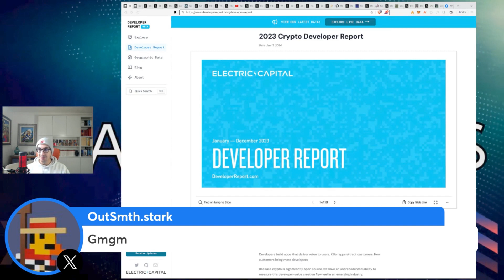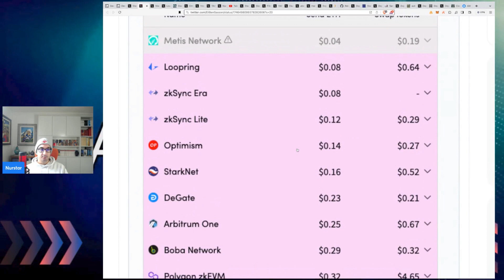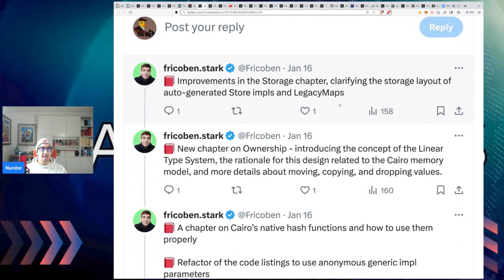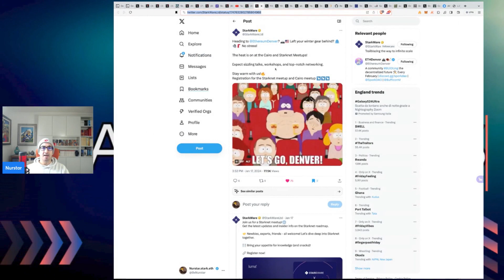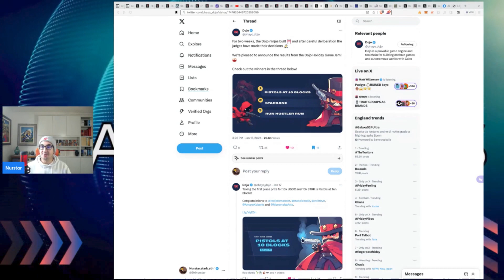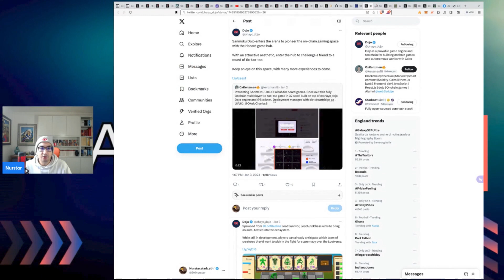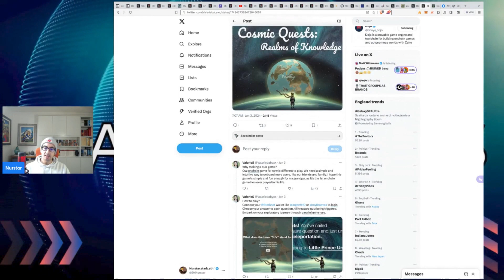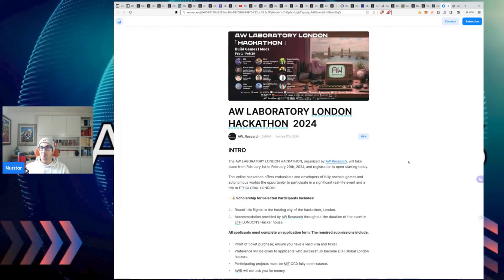v13 Cost Improvements, latest Developments in the dApp Scene, Winter Starknet Hackathon and more!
See you this Friday to recap such an exciting week for the Starknet Ecosystem ✨

Links and resources:

Start 00:00

02:04 Electric Capital DeveloperReport 2023:

03:36 Cairo Devs number growing:

06:20 Recent Cost Improvements:

09:27 Platform to monitor Starknet gas Fees:

10:30 Starknet Coder's Map:

12:41 Cairo book Updates:

14:06 Taikai's Starknet Winter Hackathon:

17:46 EthDenver Starknet Initiatives:

Some projects Developments:

19:24 Fibrous

20:27 YAB

21:10 EKUBO

21:42 STRK allocations for opensource contributions

24:26 Gaming Magazine:

Dojo new v.

Dojo Game Jam Analysis Part 3

40:02 London AW Lab:

We may have partnerships/investments/grants (in the past/in the present/in the future) related with some projects and companies mentioned in the Video.